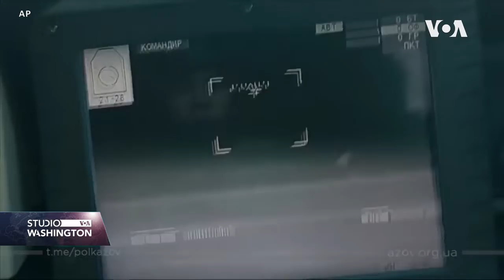Na koji način SAD diplomatija pomaže Ukrajini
Ruska vojska uništava ukrajinske gradove, a američki i svjetski zvaničnici pokušavaju iznaći rješenje za prekid sukoba. Američki senatori su tokom vikenda posjetili Poljsku koja je postala najveći prihvatni centar za ukrajinske izbjeglice.